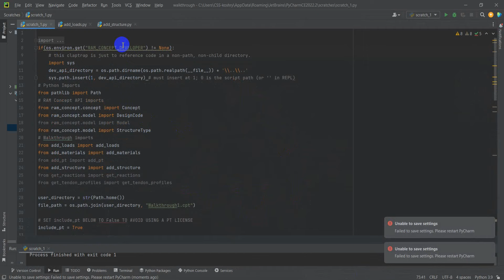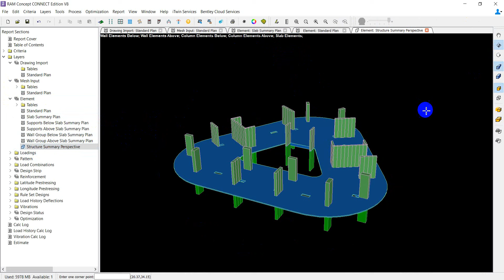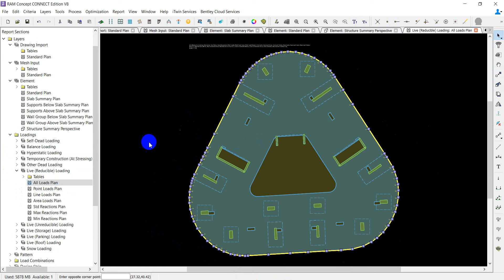RAM Concept’s API! ADDING STRUCTURE & LOADS FOR A COMPLEX STRUCTURE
RAM API  is an amazing tool exists with your RAM software where you can use it with python to automate many tasks mentioned in the summarized limited RAM Concept’s Scripting API!

Almost no data for how to use or edit this tool !

Second post about RAM API, in this post i wanna present another quick summarized video showing more details about the amazing abilities of this tool for the people who don't know.

Starting from the basic examples files and by using DXF file from AutoCad & Excel with Python, i have created a script for the most silliest steps of modeling the building : Adding the structure (modeling of the geometry) & Adding loads for a complex structure.

As i mentioned before, i am a beginner in python with some basic knowledge in programming, currently i am working on how to find more simple ways for the script.